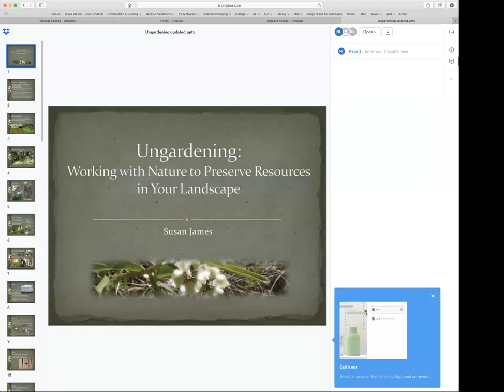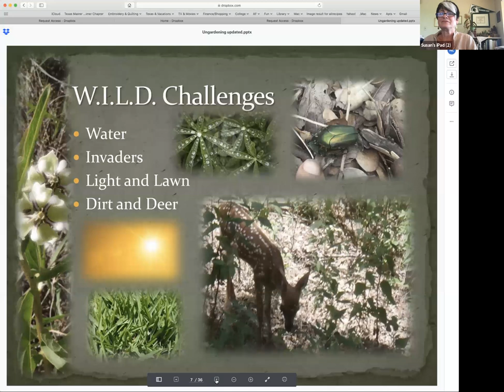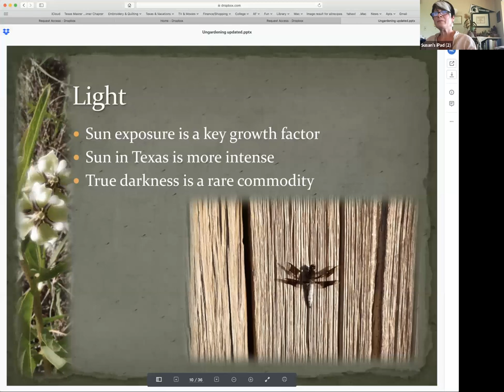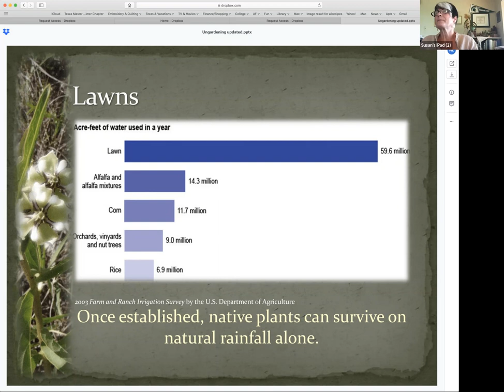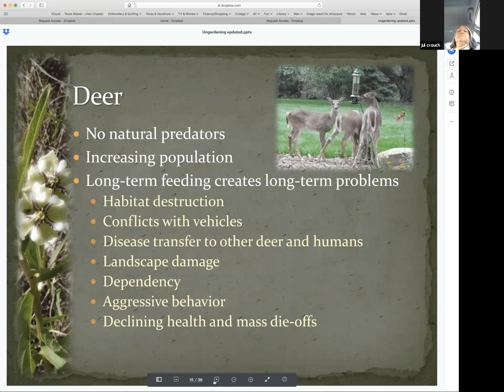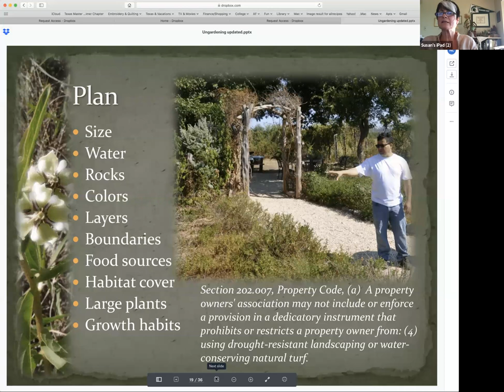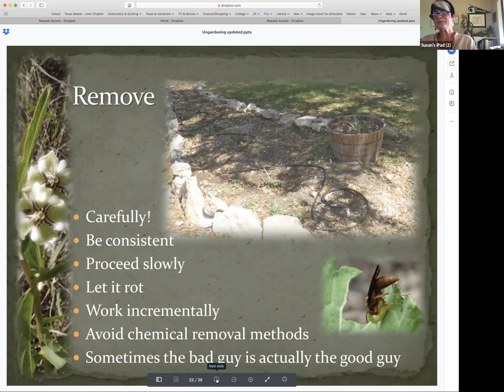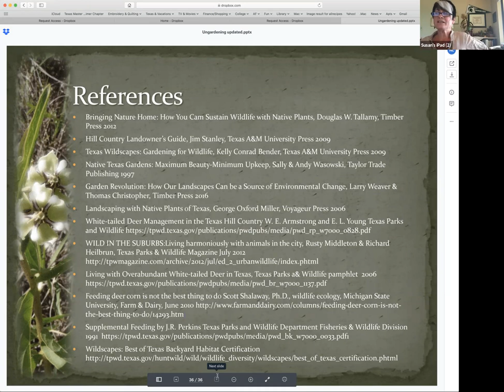Ungardening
Working with Nature to preserve Resources in Your Landscape.
Speaker Susan James